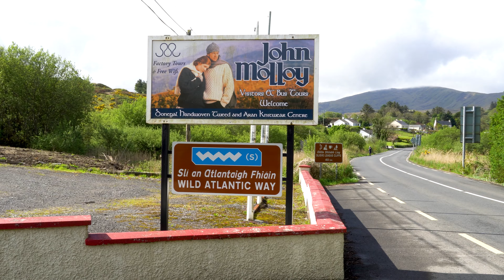John Molloy Woollen Mills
Visit to John Molloy Woollen Mills,
Ardara, co. Donegal, Ireland
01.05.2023